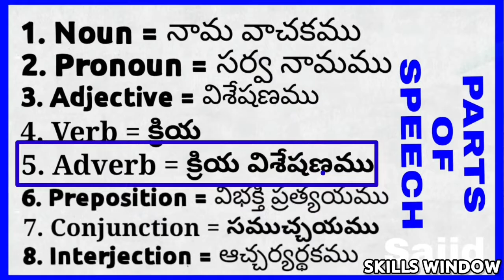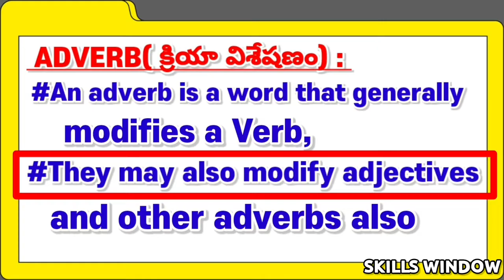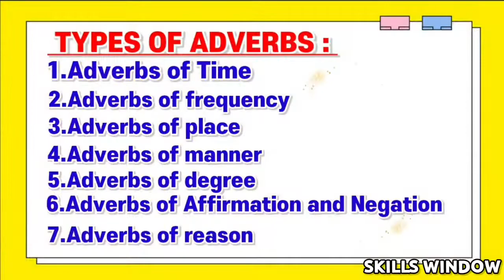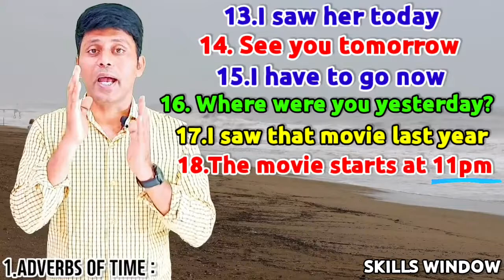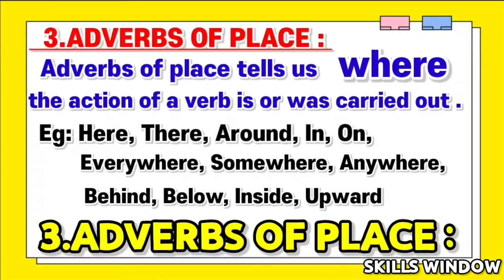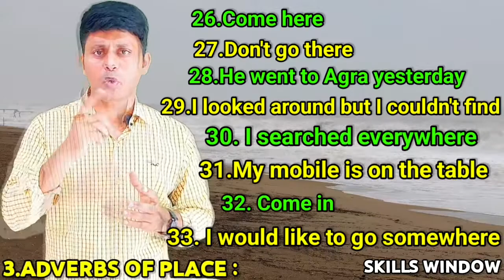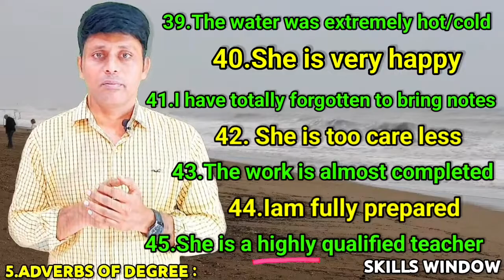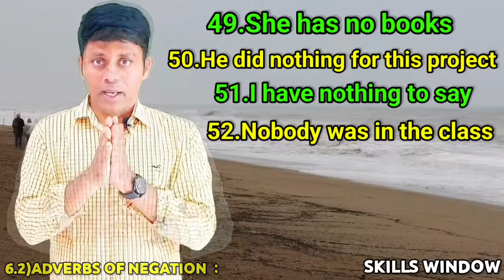Adverb | Types Of Adverbs | Parts of Speech |Explained in Telugu | Skills Window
Hello, Hi welcome to "Skills Window" Channel thanks for watching 🙏, please Subscribe, Like and leave a Comment for my progress, I would really appreciate if you leave a comment to help me to grow🙏Special Thanks to Pixabay and istock and Coverr and Mixkit for videos and images 🙏This video is Educational Purpose only 🙏